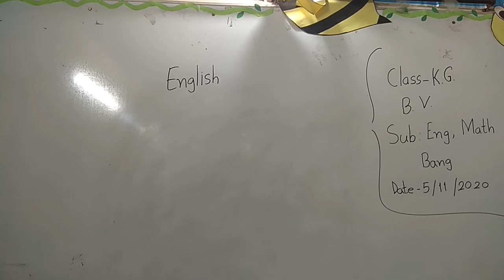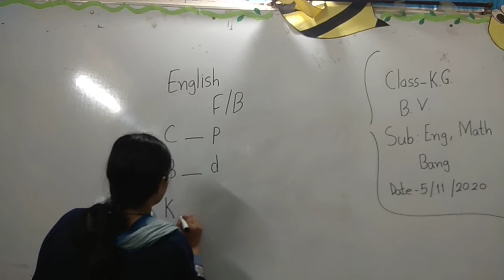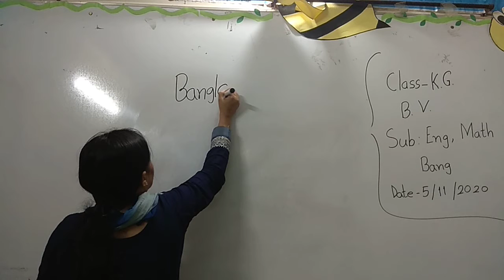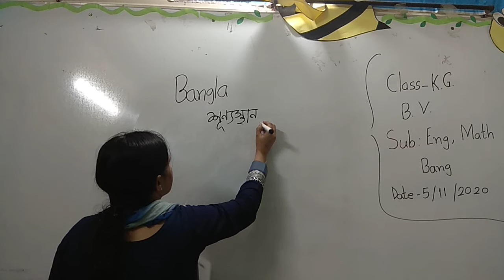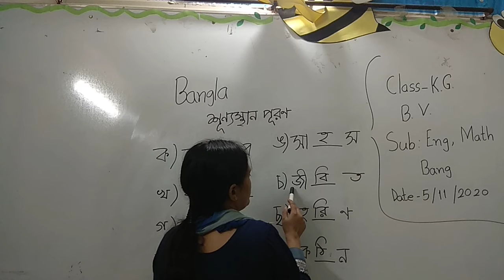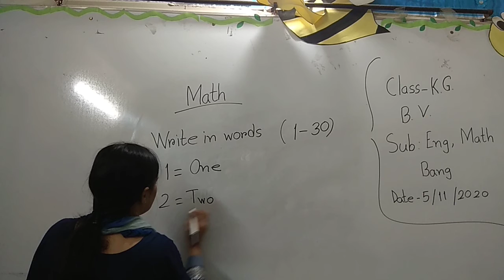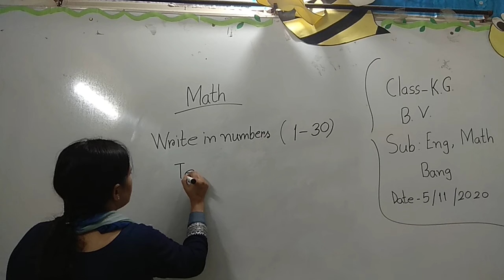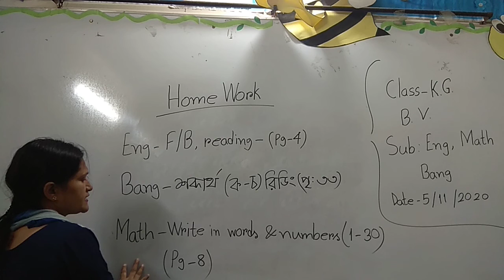BV Class K G 3rd Semester 2nd Class